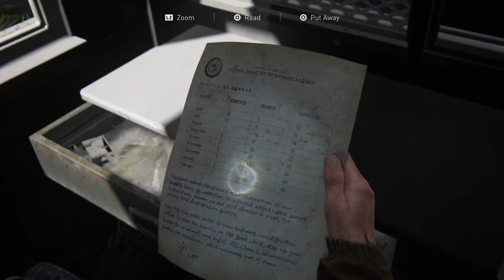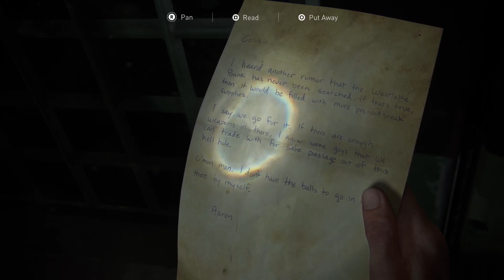THE LAST OF US PART II - Seattle Day 1: Downtown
THE LAST OF US PART II - Seattle Day 1: Downtown -- Watch live